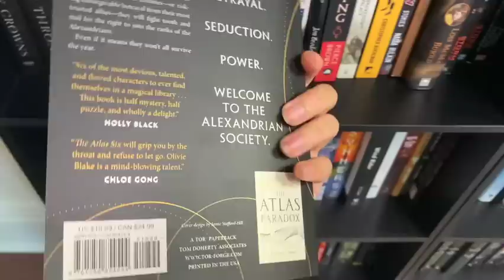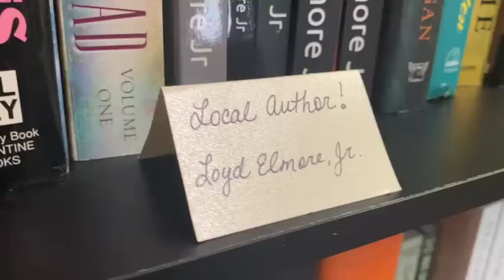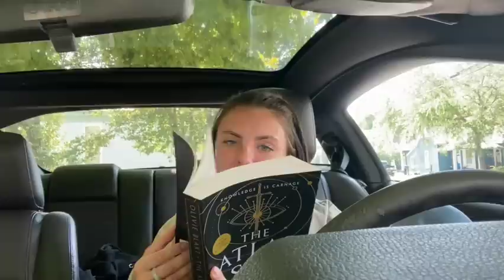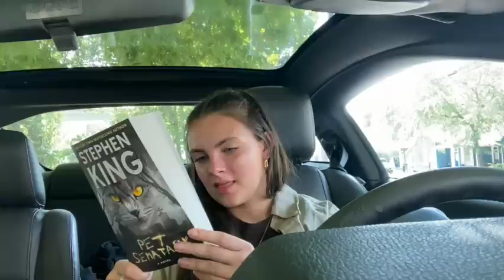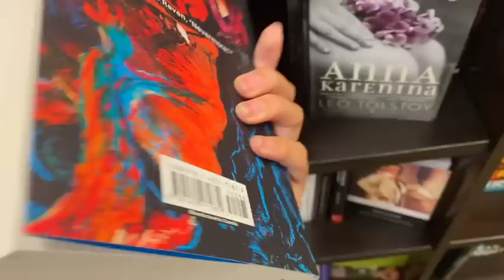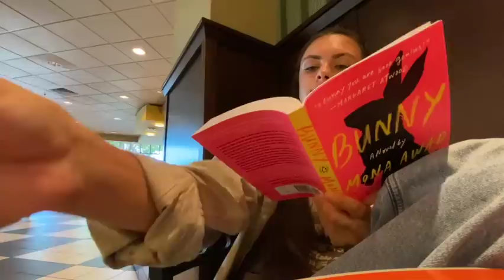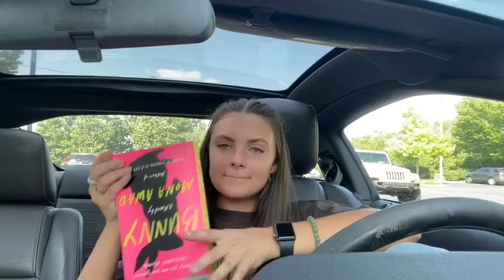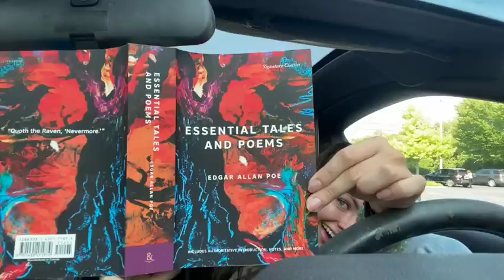A Fall Book Haul 🍂☕️📚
Links ⛓:
Bunny by Mona Awad
Zodiac Academy 1
Zodiac Academy 2
Pet Cemetery
Atlas Six by Olivie Blake
A Certain Hunger by Chelsea G Summers